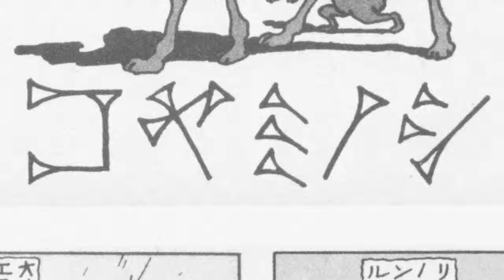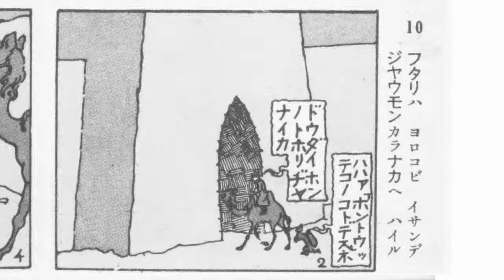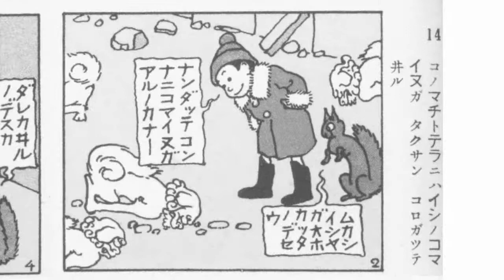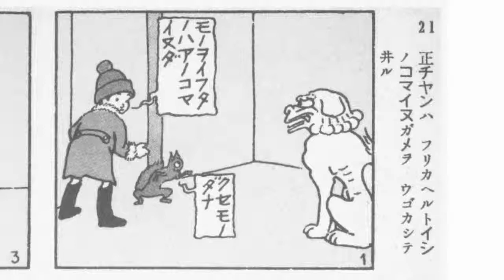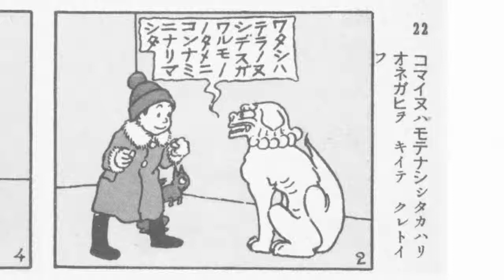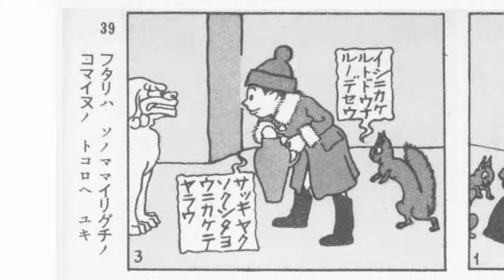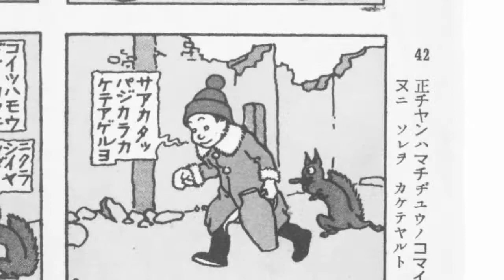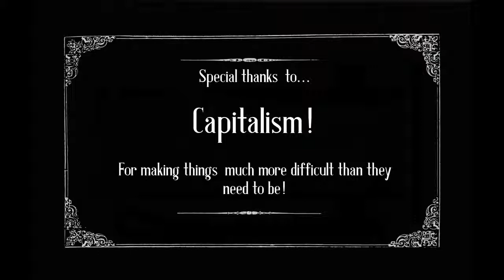正チャンの冒険 - Sho-chan Adventures Ep. 6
Deep in the desert, Squirrel and Sho discover a lost city, OF THE DEAD!1

Story: Oda Nobutsune
Art: Kabashima Katsuichi
Translation: Nicholas Theisen